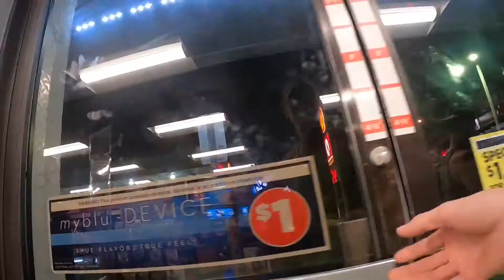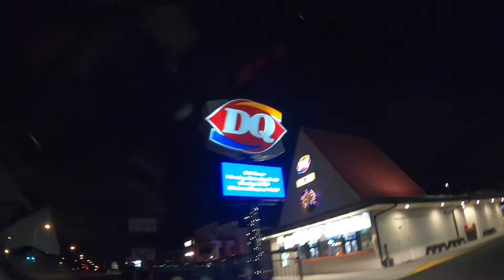LIVE FEEDING ROXANNE WORK OUT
He’s another vlog